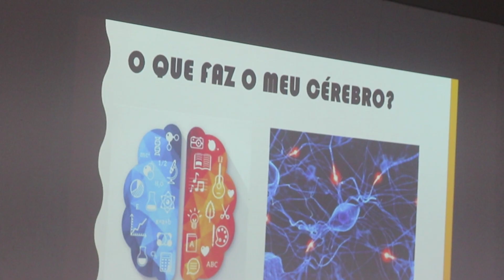APRENDIZAGEM CEREBRAL? O QUE É ISSO, HEIN?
O tema foi abordado pelo Espaço A3 para estudantes do segundo período de vários cursos da universidade. Confira ai e quem sabe desperte a curiosidade e você descubra sua forma de organizar as coisas no cérebro?